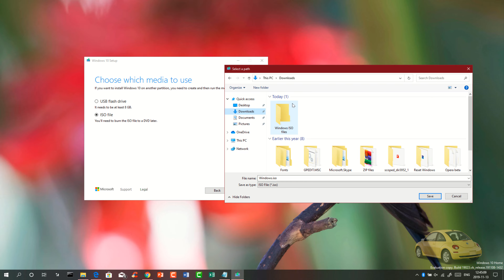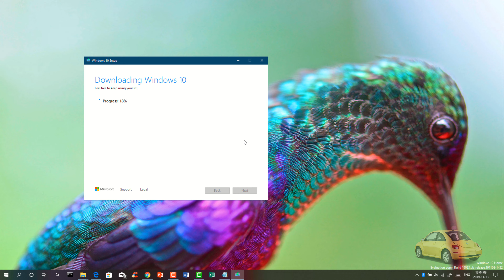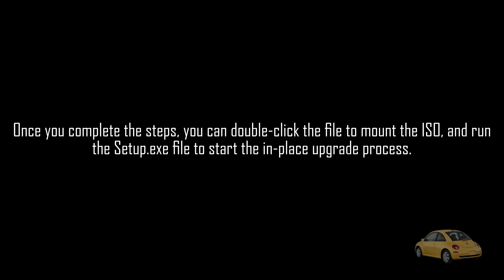Get the official ISO file for Windows 10 version 1909!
When Microsoft releases a new semi-annual* update of Windows 10, not everyone gets the new bits on the same day. Instead, the company upgrades computers gradually, and it takes some time until the new version reaches every device.

However, if you really want to upgrade, the company allows you to download the Windows 10 installation files using the Media Creation Tool. The tool helps to perform an in-place upgrade or create an installation media using a USB flash drive or DVD disc to do a clean install.

In this video, you’ll learn the steps to create a USB bootable media with the Windows 10 installation files, which you can use to upgrade other computers.

STEP 1. Download Media Creation Tool.
STEP 2. Under the “Create Windows 10 installation media” section, click the Download tool now button and save the file on your device.
STEP 3. Double-click the MediaCrationTool1909.exe file to launch the tool.
STEP 4. Click the Accept button.
STEP 5. Select the "Create installation media (USB flash drive, DVD, or ISO file) for another PC" option.
STEP 6. Click the Next button.
STEP 7. Click the Next button again. (If you’re creating an Windows 10 ISO for another device, you can also clear the Use the recommended options for this PC option to select the correct language, architecture, and edition.)
STEP 8. Select the ISO file option.
STEP 9. Click the Next button.
STEP 10. Choose location where would you like to store this ISO.
STEP 11. Click the Next button.
STEP 12. Click the Finish button.

Once you complete the steps, you can double-click the file to mount the ISO, and running the Setup.exe file will start the in-place upgrade process.

Alternatively, you can use third-party tools like Rufus to create a bootable media to start your device to perform a clean installation of Windows 10 with the latest feature update.